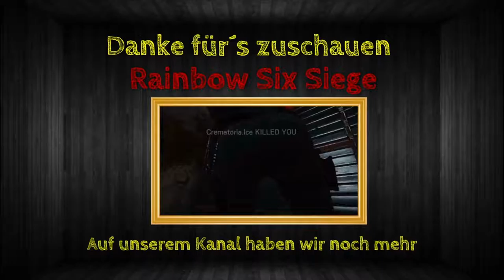Rainbow Best Moments [#101] - The daily Ace